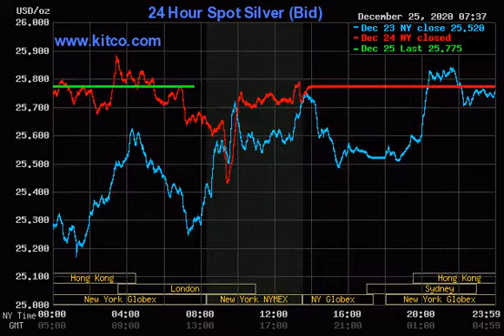Ag_20201225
Wow the past actually worked.
24 the new floor?